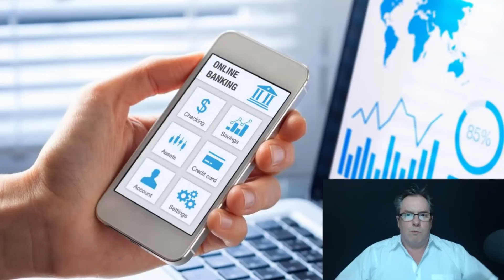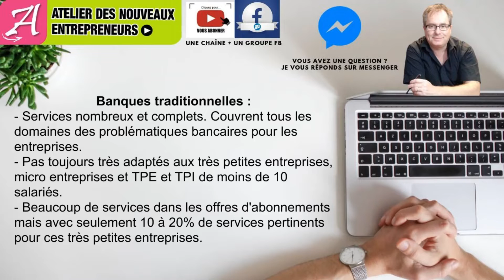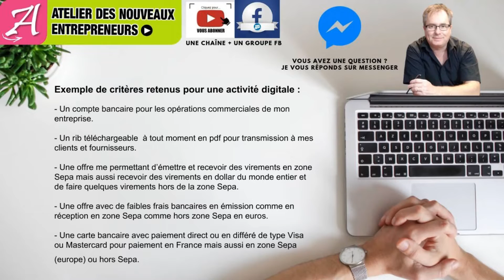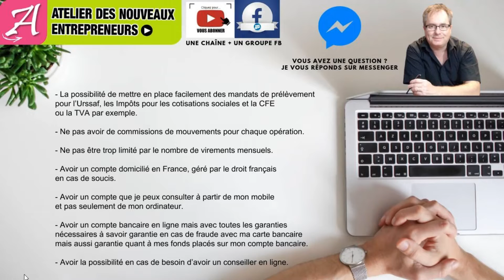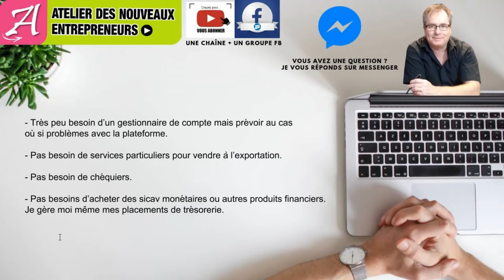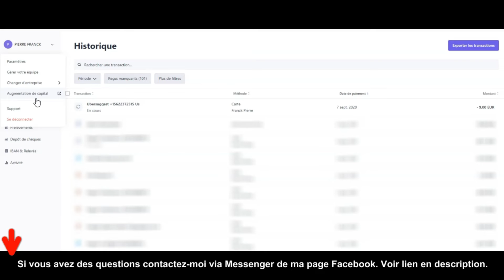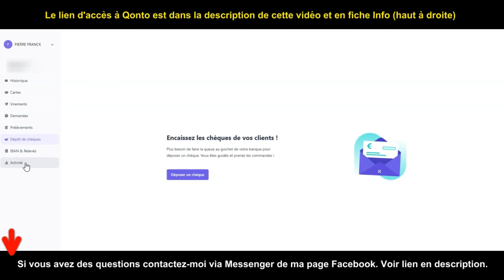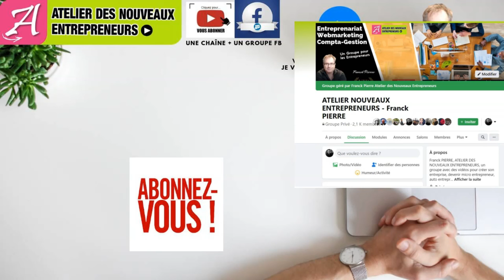🔴▶▶ [COMPTE PRO EN LIGNE] OUVRIR UN COMPTE PRO EN LIGNE ?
Savoir bien choisir son compteproenligne les bons critères avec exemple

(Pour les abonnés à la chaîne Youtube uniquement. 2 MOIS GRATUIT  ​pour vous laisser le temps de tester votre compte bancaire pro, Shine.)

📌 TELECHARGER EBOOK  "Comment bien choisir sa banque pro"  ICI : Bientôt de nouveau disponible

COMPTE PRO EN LIGNE POUR MICRO ENTREPRENEUR ET SOCIETES

En France comme ailleurs, la création d’une entreprise s’accompagne obligatoirement de l’ouverture d’un compte pro dédié qu’il soit en ligne ou pas.
Cette démarche est aujourd’hui facilitée grâce au succès des banques dématérialisées et l’avènement progressif des néo banques sur le marché.
D’autant plus que ces plateformes proposent des offres beaucoup plus attractives que les établissements traditionnels. L’ouverture d’un compte pro en ligne n’a jamais été aussi facile à peu de frais.
Rapidité, transparence, gratuité de certains services, produits complets, frais réduits…
L’ouverture de compte pro en ligne présente donc de nombreux avantages non négligeables.
J’entends par compte pro aussi bien un compte pro en ligne sasu qu’un compte pro auto entrepreneur.
Encore faut-il trouver la banque la plus adaptée pour ouvrir un compte professionnel en ligne.
Pour cela il faut faire preuve de méthode et commencer par faire l'inventaire de ses besoins.
Par la suite il faut déterminer les critères qui sont importants pour votre entreprise, son activité, pour vous, entrepreneur.
Je suis Franck PIERRE, entrepreneur digital depuis 2007.
Cette vidéo est la seconde vidéo consacrée aux comptes professionnels pour micro entrepreneurs comme pour les sociétés commerciales.
Peu importe la forme juridique, la méthode reste la même.
Dans cette vidéo nous voyons ensemble les critères à retenir pour savoir choisir sa banque pro que ce soit une néobanque ou encore une banque en ligne.
Je vous présente à partir de mon exemple personnel qonto banque. Je vous présente l’interface qonto, ses fonctionnalités et je vous fait un retour d’expériences et naturellement je vous donne mon avis sur Qonto.
Si vous avez des questions vous pouvez me les poser dans les commentaires.
Vous pouvez aussi les posez au sein du groupe Facebook ou encore via Messenger.
Avec tout ces moyens, si on ne parvient pas à rentrer en contact c'est que le destin ne le veut pas ;-)
Bonne vidéo,
à bientôt,
Franck PIERRE

compte pro en ligne :
éditeur